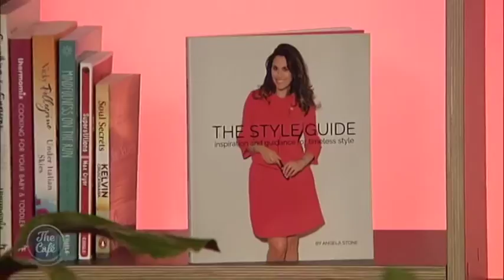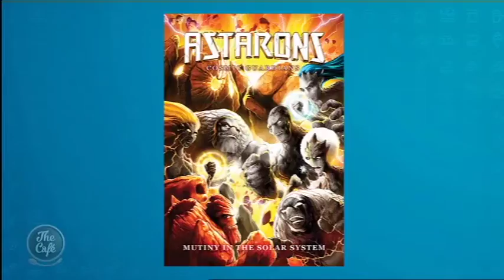Gilda Kirkpatrick talks about The Real Housewives and her new book in the Astarons series